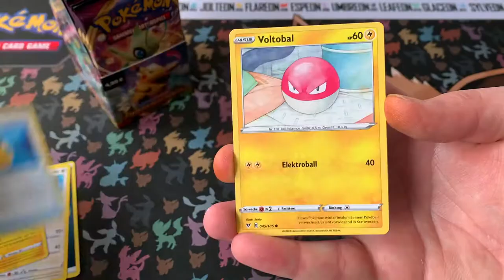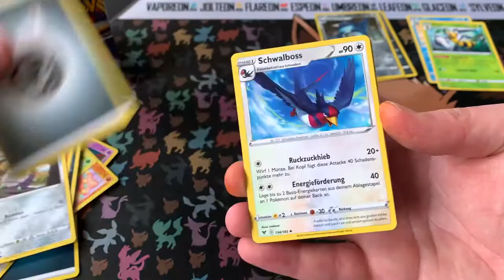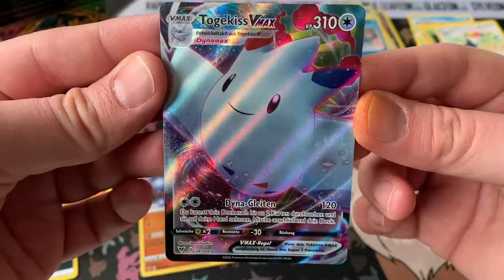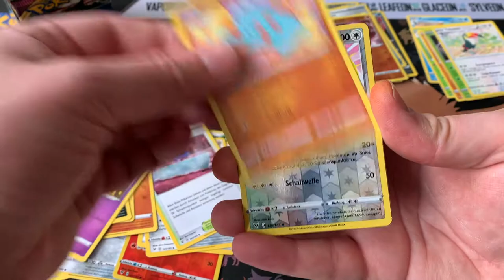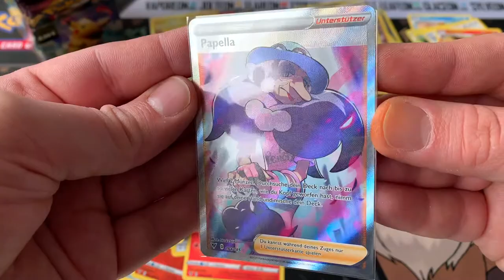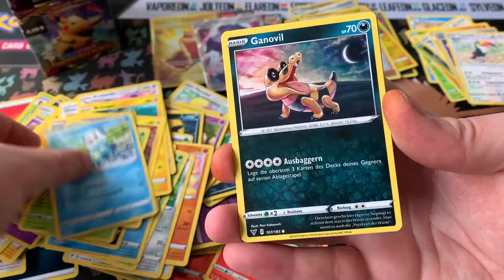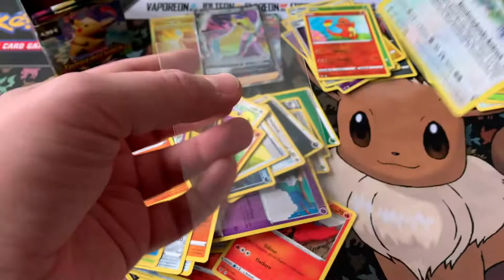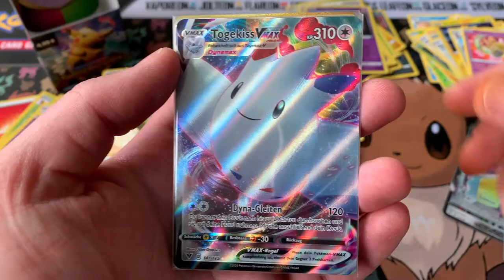Wieder GOLD! 😱 Wie gut ist ein 18er FARBENSCHOCK Display? ⚡️ Pokémon TCG OPENING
Moin und herzlich Willkommen zum 18er Farbenschock Display Opening :) Ich wünsche euch viel Spaß! Über ein Like und ein Abo würde ich mich sehr freuen :)

Euer CardHunter

Schaut dort gerne bei der Pokémetropole vorbei :) Bin als "CardHunter" auch am Start!